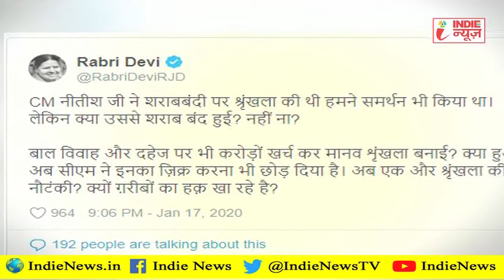Lalu परिवार के निशाने पर बने हुए हैं Nitish kumar !